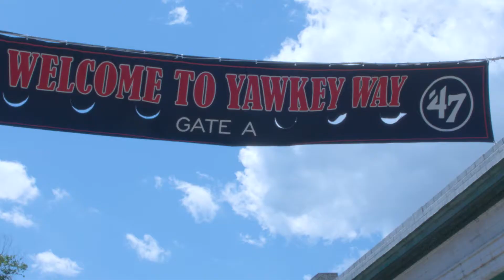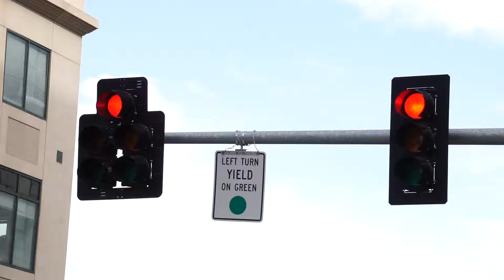2017 Walk to End Alzheimer's: Carpool Karaoke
You gotta love Carpool Karaoke, especially when it's for a good cause! Whether you walk 500 miles or just a few in our Walk2EndAlz you are joining the world's largest awareness & fundraising event for Alzheimer's care, support & research.
Thank you to the guys at Pillow Talk Show for this fun video. We love the special shoutouts from Mayor Marty Walsh & Boston Red Sox Jackie Bradley Jr. To Max, Nelson Dellis - 4x USA Memory Champion & Jack McNamara thanks for lending your voices to the cause!